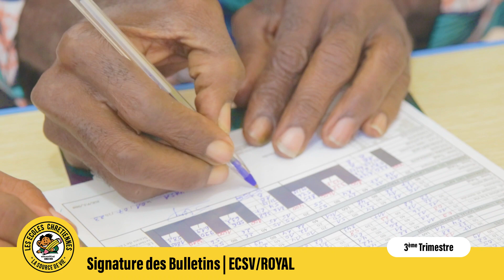Signature des Bulletins | 3e Trimestre | ECSV ROYAL